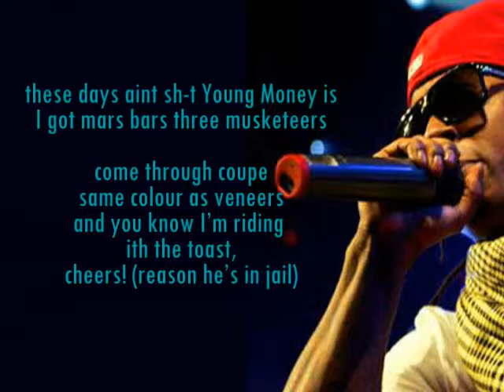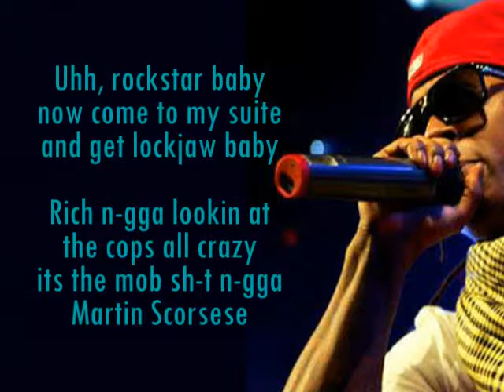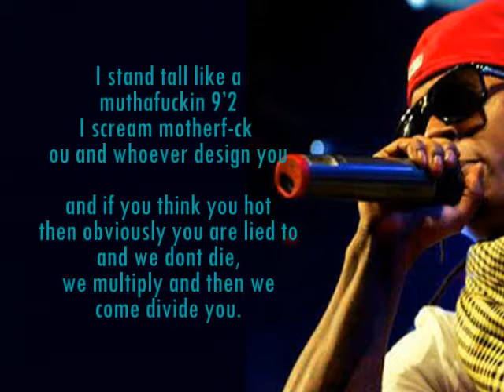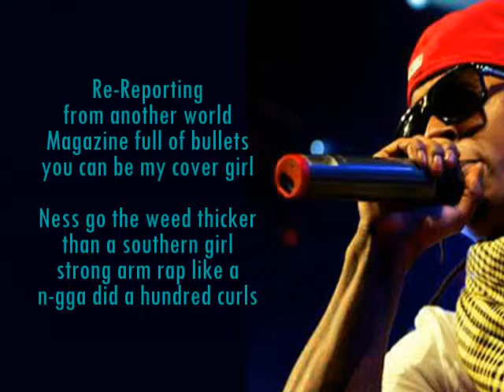I am not a Human Being by Lil Wayne (HQ + lyrics)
You can get this cool ringtone on your cellphone now!